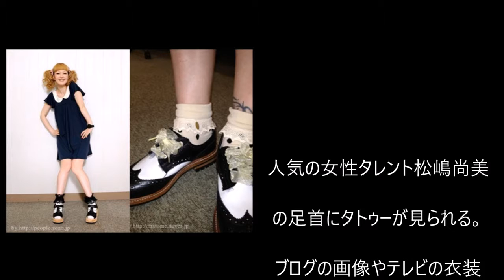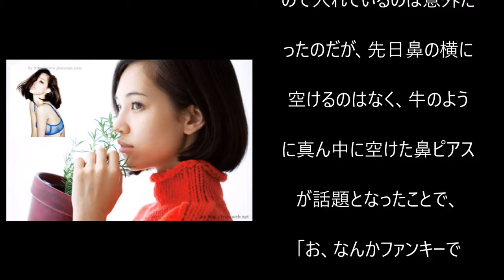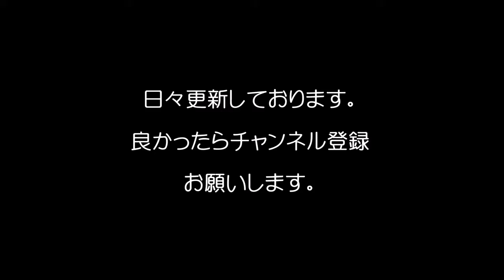【刺青・タトゥー】を入れている意外な女性芸能人/Japanese Woman Celebrities who have tattoos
【刺青・タトゥー】を入れている意外な女性芸能人
Japanese Woman Celebrities who have tattoos
道端ジェシカ、松嶋尚美、水原希子、夏川りみ、宮沢りえ
引用